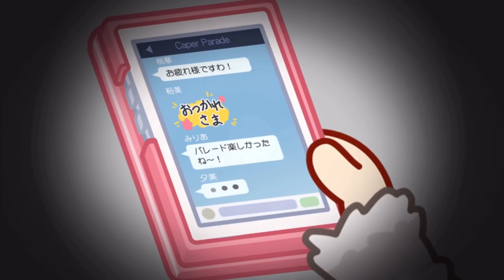「デレステ」THE VILLAIN'S NIGHT 2D Rich 60fps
曲名：THE VILLAIN’S NIGHT (Game ver.)
歌：関裕美（CV：会沢紗弥）（HIROMI SEKI）
赤城みりあ（CV：黒沢ともよ）（MIRIA AKAGI）
櫻井桃華（CV：照井春佳）（MOMOKA SAKURAI）
相葉夕美（CV：木村珠莉）（YUMI AIBA）（FREDERICA MIYAMOTO）
宮本フレデリカ（CV：髙野麻美）
作詞：坂井竜二
作曲・編曲：TAKT（TRYTONELABO）
平台：iPhone 8 Plus
バージョン：6.2.6

THE IDOLM@STER CINDERELLA GIRLS STARLIGHT MASTER GOLD RUSH! 06 THE VILLAIN'S NIGHT
COCC-17836 ￥1,650 (税抜価格 ￥1,500)

Captured by:
iPhone 8 Plus to macOS
60 down-frame to 30
and 30 to 60 frame optical blend conversion
Subtitle recorded and clipped from iPad running in 16:9 aspect ratio
Post processing and encoding software used: davinci resolve, photoshop